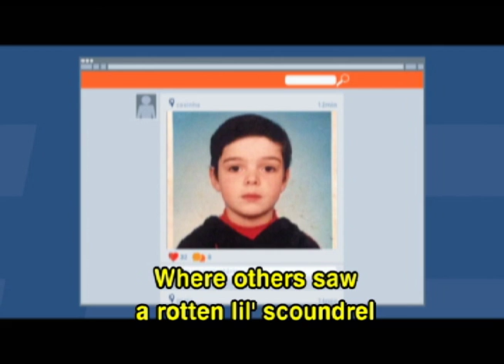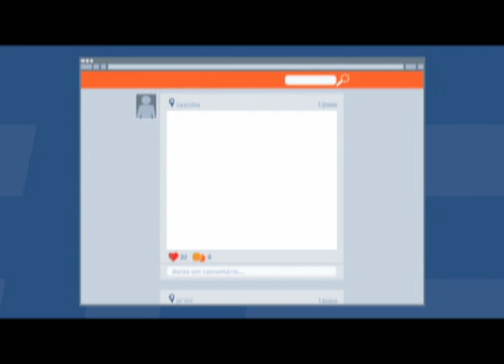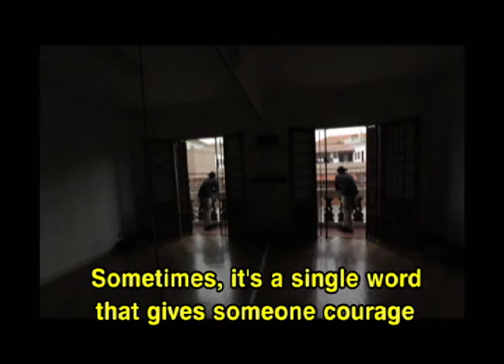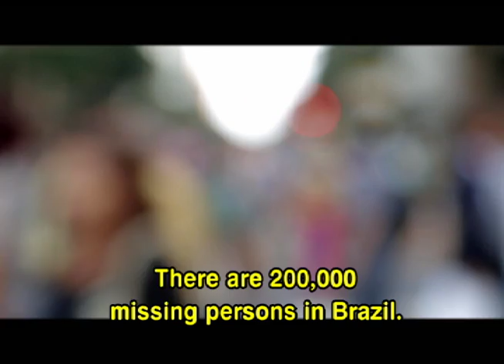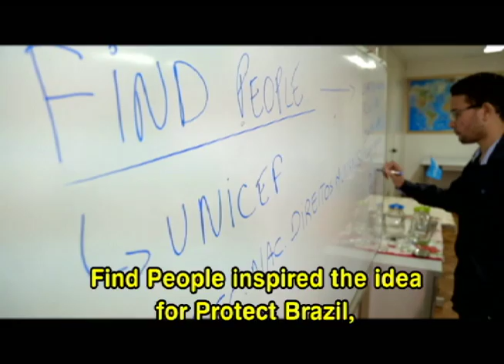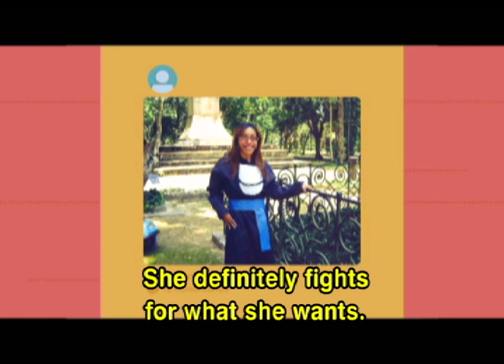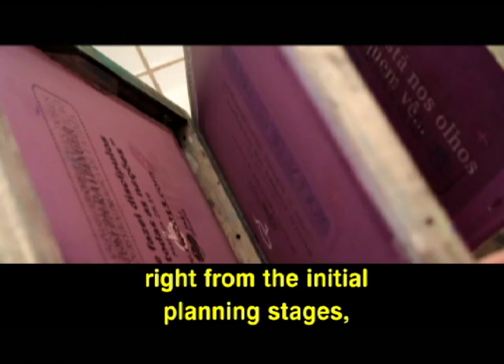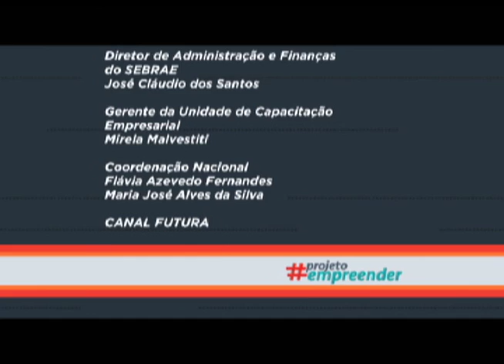projectentrepreneur / projetoempreender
2014: 26 x 26'

The series features 78 stories of young entrepreneurs from all over Brazil.  Charting vivid personalities and ambitious dreams in a thoroughly inspiring production, this series proves that the entrepreneurial spirit doesn’t have any particular age, doesn’t require any innate talent, and that it really can change the world.

La serie muestra 78 historias de jóvenes emprendedores de todo Brasil. Mapeando personalidades ricas y sueños ambiciosos en un producto altamente inspirador, la serie prueba que para el espíritu emprendedor no hay edad, no demanda un talento nato y puede transformar el mundo.

A série mostra 78 histórias de jovens empreendedores de todo Brasil. Mapeando personalidades ricas e sonhos ambiciosos num produto altamente inspiracional, a série prova que o espírito empreendedor não tem idade, não demanda um talento nato e pode transformar o mundo.